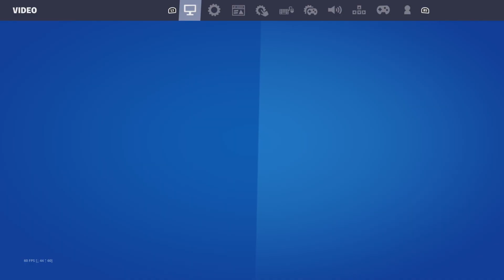Fortnite Cupid's Arrow Emote (Icon Series)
In deze video laat ik een gameplay zien van de Cupid's Arrow Emote (Icon Series).

Dans bewegingen door: Jovelyn Fiorencia
Muziek door: Fifty Fifty